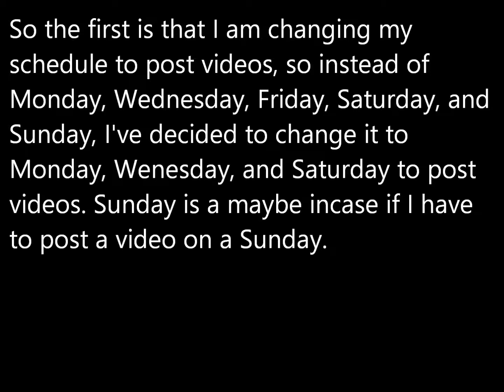Channel update for January of 2019